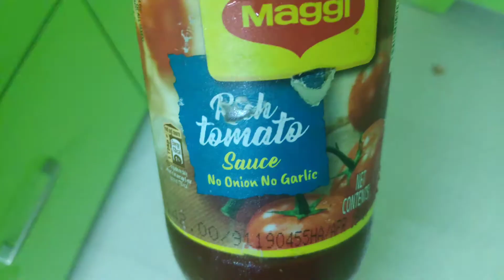Egg hakka noodles street food||street food,noodles recipe,chinese egg noodles,food recipe.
Egg hakka noodles street food
take 3 eggs
half onion,carrot,capsicum,mirchi
hakka noodles one packet
oil 1tbsp
garam masala 1tsp
michi powder 1tsp
salt as per taste
cumin coriander powder as requried
white vinegar hap cap
soya sauce
chilli sauce
tomato sauce